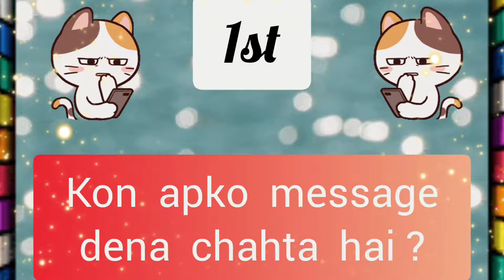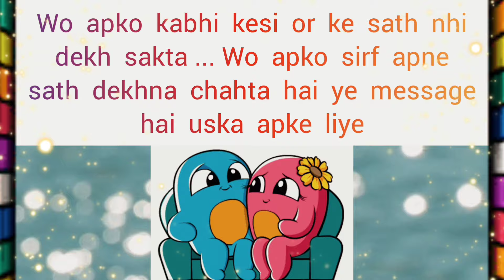choose one number love quiz game today new | love quiz questions and answer